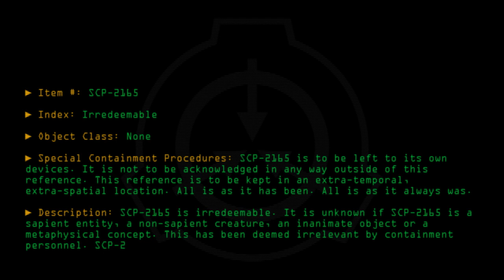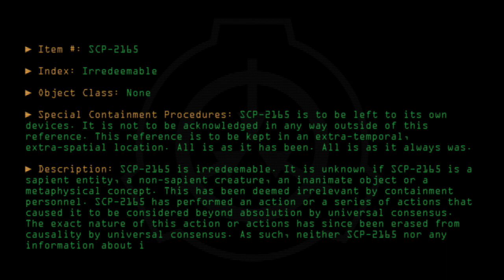SCP-2165 - Irredeemable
Code: SCP-2165
Title: Irredeemable
Rating: +94
Approximate Wordcount: 592
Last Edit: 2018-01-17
Revision: 5